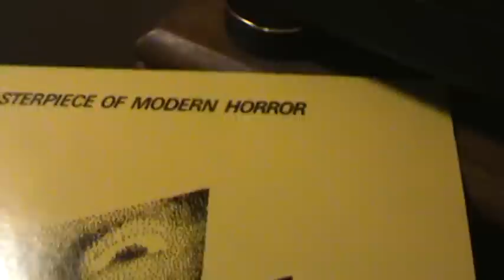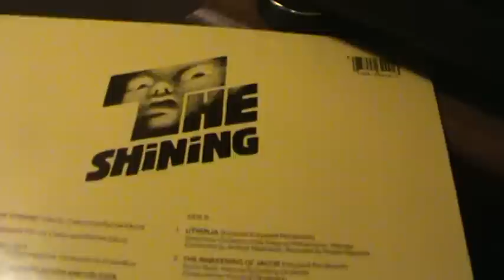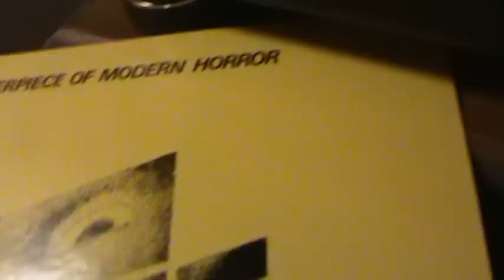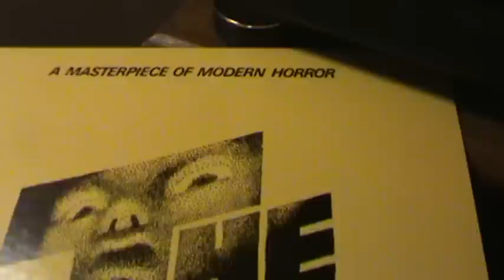The Shining .... " Home "......Henry Hall Orchestra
The Shining. Quite the film..A classic for sure, to date..Jack Nicholson & Scatman
Crothers, playing Chef, and of course quite a performance by Shelley Duvall.
  This is the last track from the rare soundtrack album, titled "Home" by Henry Hall & the
Gleneagle Hotel Band... A perfect, fitting end track to this film...Hope you enjoy..
  Keep playing the great Music ! ! !

*** ( I have no rights/interest to this soundtrack/music ) ***